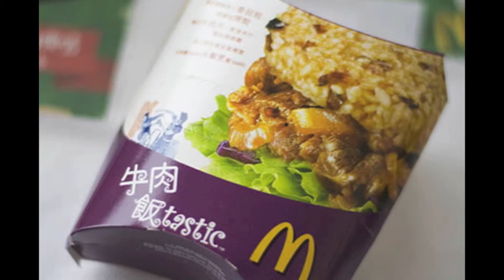Stange things served at McDonalds around the world!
Hey everyone welcome back to The Chat Shack!
Episode 70
Ever wonder what McDonalds serve in other countries??